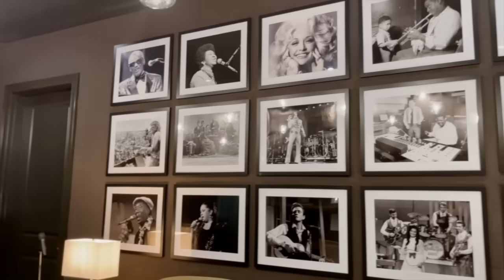Southern Living Idea House TOUR 2023 | Interior Design Ideas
In this video, we're taking you on a tour of the Southern Living Idea House! This inspirational home was designed by Southern Living magazine and features beautiful and unique interior and outdoor living spaces.

If you're interested in interior design or want to learn more about Southern Living's approach to outdoor living, then be sure to watch this video! We'll show you how to create your own unique outdoor living spaces, using the ideas found in this Southern Living Idea House.

Hello Friends!  This income helps me to provide you with educational videos on designing.